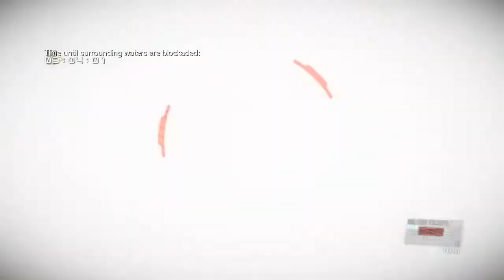Command Platform : Level 65 Stealth #78 * In Megalodon suit * - Mgsv Fob Infiltration - Xbox One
Lethal , long range guards . TSC ... How to infiltrate fobs . Spinalsign5357 ... / Spinalsign 5357 Mgs5 / Mgsv custom art . Metal Gear Solid 5 fob Invasion - Xbox One